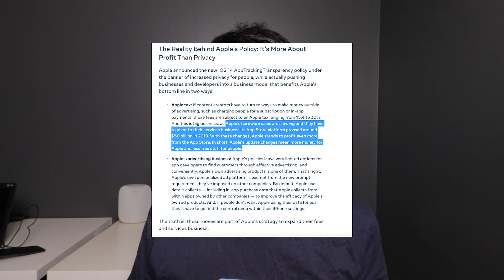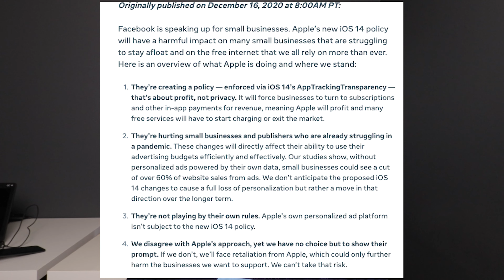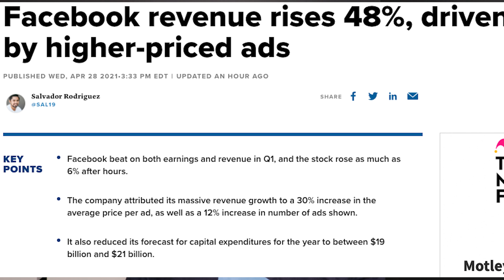APPLE VS FACEBOOK! WHAT THE HELL IS GOING ON?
***My Gear***
Canon EOS 77D
Phone 11
OnePlus 6

Idaniel.net.